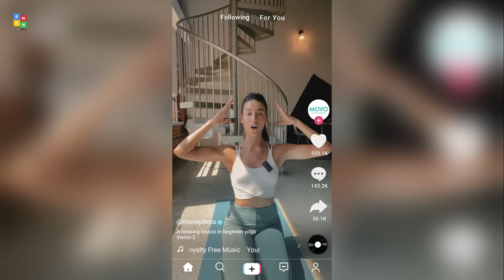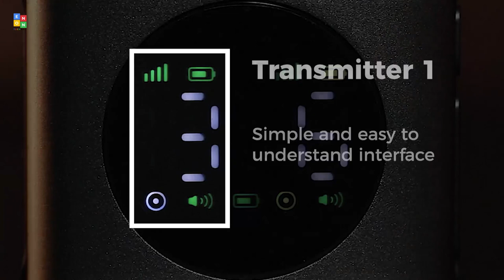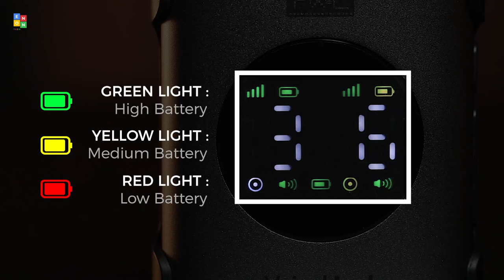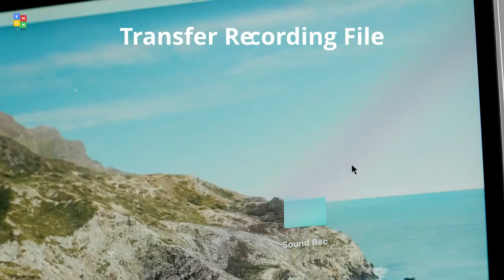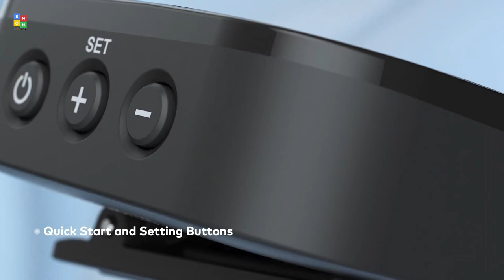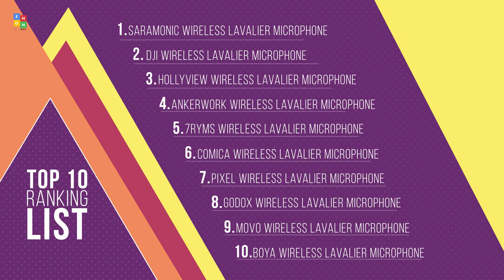Top 10: Best Wireless Lavalier Microphones in 2023 / Wireless Lapel Mic for DSLR, iPhone, Camera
00:00 BOYA Wireless Lavalier Microphone System

00:28 Movo Wireless Lavalier Microphone

00:58 GODOX MoveLink II Wireless Microphone System

01:27 PIXEL UHF Wireless Lavalier Microphone

02:08 comica Wireless Lavalier Microphone

02:48 7RYMS 8G Wireless-Lavalier-Microphone System

03:25 AnkerWork Wireless Lavalier Microphone

04:02 HollyView Wireless Lavalier Microphone

04:48 DJI Mic Wireless Lavalier Microphone

05:22 Saramonic Wireless Lavalier Microphone